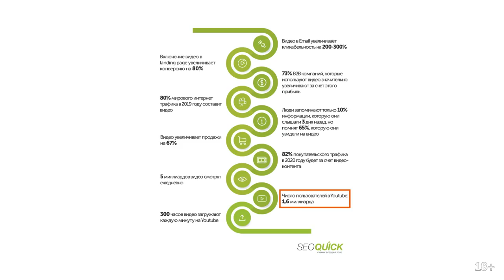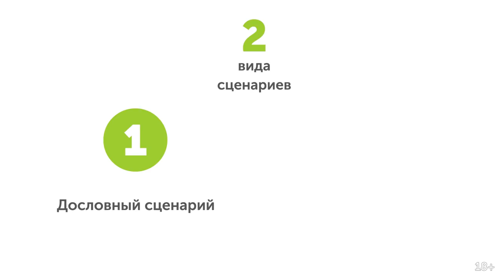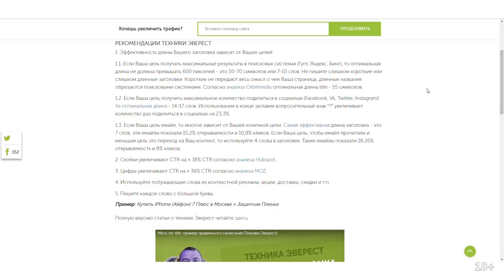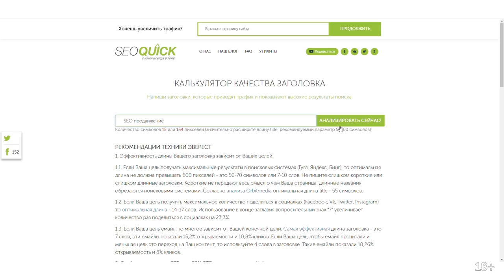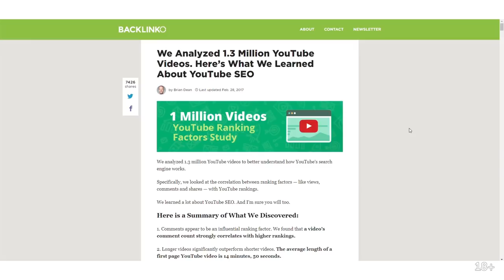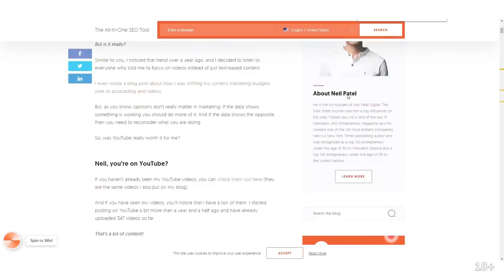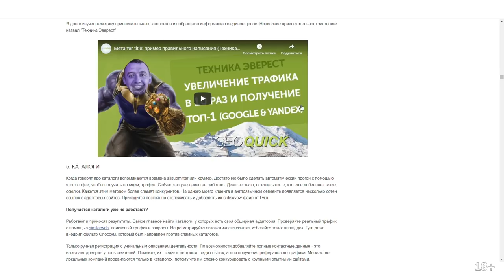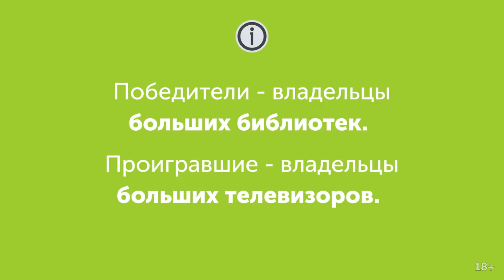Продвижение видео на YouTube (Как я получил 5701 подписчиков) | SEOquick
Полный гайд продвижение видео в Youtube Здесь ты найдешь все ссылки на полезные приложения, которые упоминались в видео.

Перед раскруткой видео изначально соберите список поисковых ключей. Как правило данные берут с Google Ads, те же инструменты, которые показывают частотность Ютуба, как правило урезают данные с Google Ads.

Ahrefs выложил частотность Ютуба, но эти данные также не корректные и часто не точные.

Для поиска ключей используйте поисковые подсказки, мы часто используем именно этот инструмент.

Также смотрите успешные видео, которые набрали сотни тысяч просмотров, используйте их идеи для снятия подобных видео.

Анализируйте видео конкурентов, но при этом создавайте уникальный продукт, то есть у конкурентов можно брать идеи, но не воровать сценарий.

Ютубу важно длина видео, чем дольше вы удерживаете пользователя на просмотрах Ваших видео, тем выше Вас будет ранжировать Ютуб.

После съемки видео, делайте классный видео-дизайн, что сегодня важно для удержания аудитории.

Все видео необходимо продвигать, поэтому мы включаем их в емайл рассылку, пуш-уведомления, рассылку онлайн чата, гугл эдс, facebook и другие социалки.

Отвечайте на все комментарии и помогайте Вашей аудитории.

Совет дня - читайте книги!

5:10 Видео для Youtube: с чего начать?
7:40 Сценарий для Вашего видео
9:54 Оптимизация видео
13:05 Продолжительность видео в Youtube
17:00 Видеодизайн для роликов в Youtube